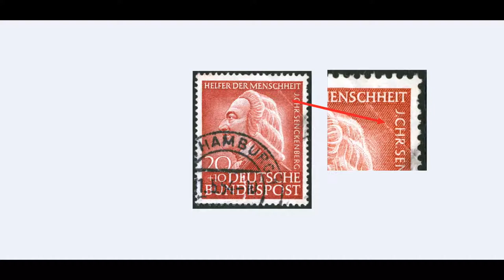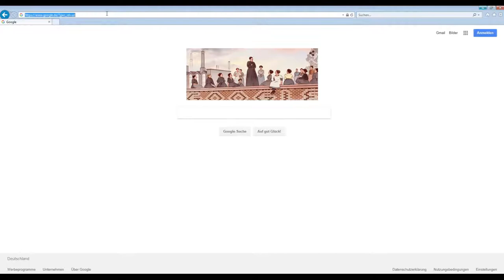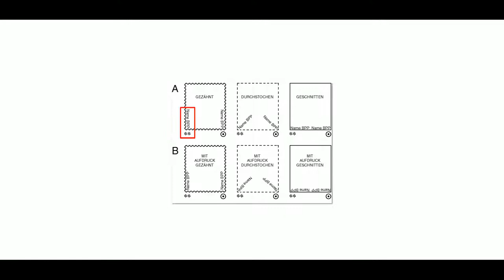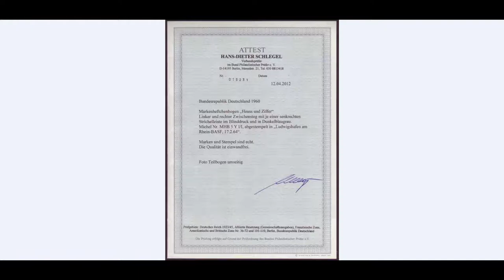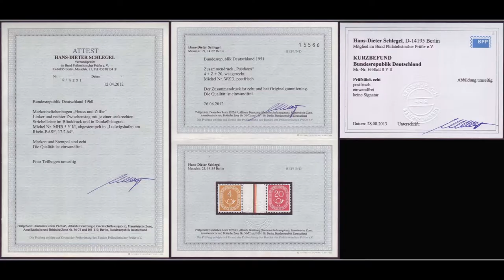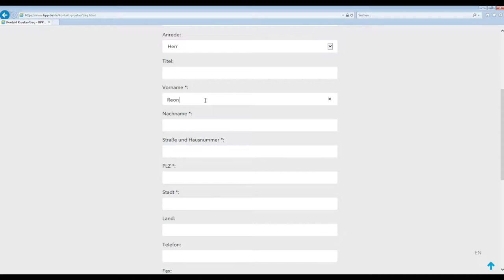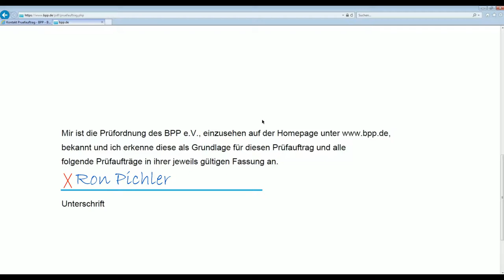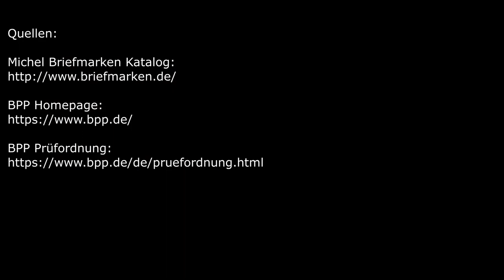RonAleX Briefmarkenecke Prüfungen von Briefmarken Teil 1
In dieser Ausgabe möchte ich, in Zusammenarbeit mit dem BPP, näher darauf eingehen was alles zu beachten ist, wenn Ihr eine Prüfsendung einem Prüfer einreichen möchtet. Ich werde Euch beschreiben was Ihr im Vorfeld alles beachten solltet bis dann schlussendlich der Zusendung der zu prüfenden Briefmarke bzw. dem zu prüfenden Beleg an den Prüfer selbst.

Quellen:
Michel Briefmarken Katalog: